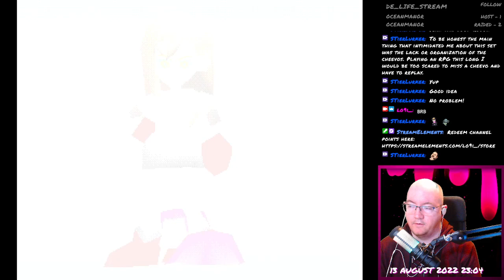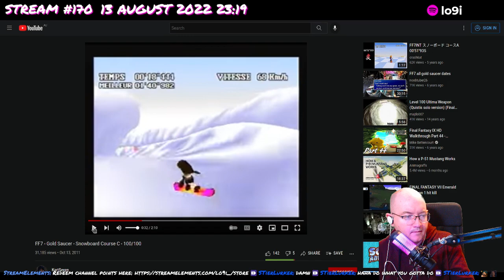Final Fantasy VII - 165